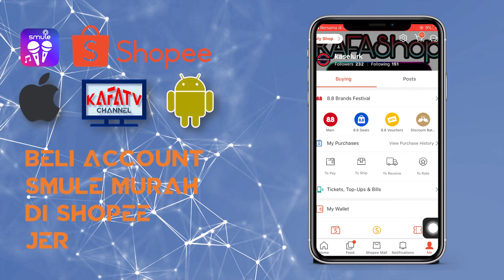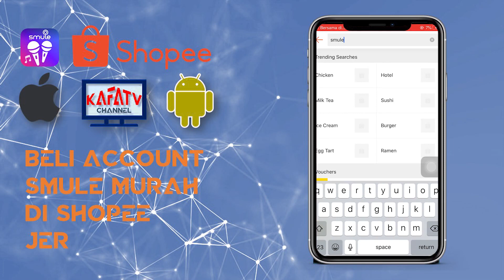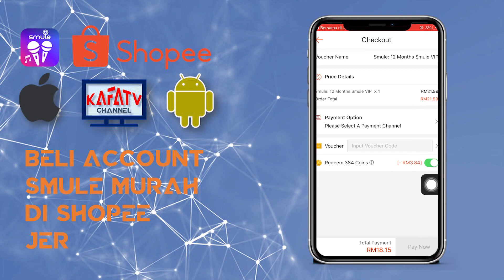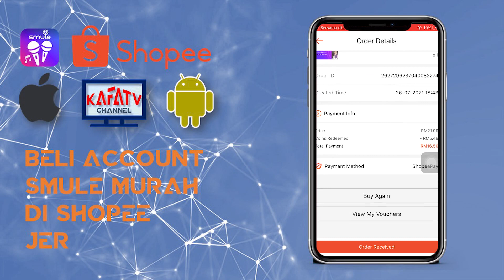Mobile Tutorial Section - Beli Smule Voucher Di Shopee Murah 87% Diskaun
Murah dan berbaloi. Tujuan nak beli reload celcom, tapi ternampak online deal menarik. Jadi KAFATV langgan terus setahun berharga RM24.90 dan setelah guna segala coin y ada, dapat lah harga RM16.50 untuk setahun langganan.

Kalau korang beli di apps sendiri, harga untuk setahun RM149.90, mahal giler.

Jadi tengok video ni kalau memang korang selalu karaoke kat rumah di musim PKP ni.

smule vip ios
smule vip code
smule vip email
smule magic vip email
vip smule magic email spam
vip smule apple email
vip en smule
smule vip iptal etme
vip smule magic email nedir
smule vip nasıl iptal edilir
smule vip free
smule vip free ios
smule vip philippines
smule vip premium apk
smule vip price india
smule vip pass free apk download